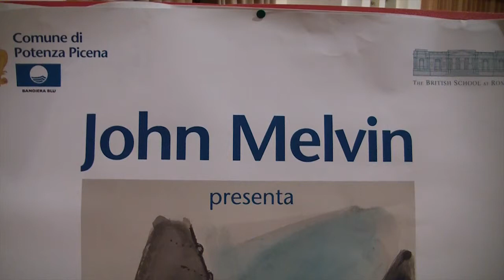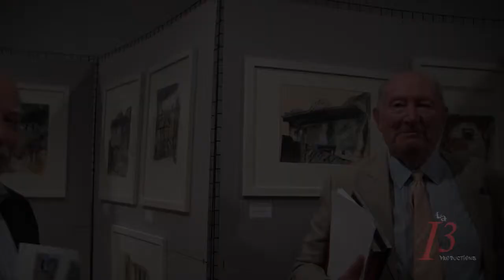Le interviste possibili: JOHN MELVIN architetto di professione, pittore per hobby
L'intervistato è John Melvin, un apprezato e famoso architetto inglese.
sin dalla sua infanzia disegnava, una passione che ha fatto ancora piu sua con il suo lavoro .
Affascinato dal territorio italiano, lo visita rimanendone affascitano in particolare di alcuni luoghi, luoghi nel quale le sue emozioni si materializzano in acquerelli in questa mostra in particolare l'autore tratterà un luogo: "l'ercolano".
Traduzione di George Dernowsky
foto di David Dernowsky